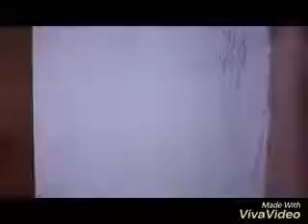Let's draw Kang (The Simpson's)